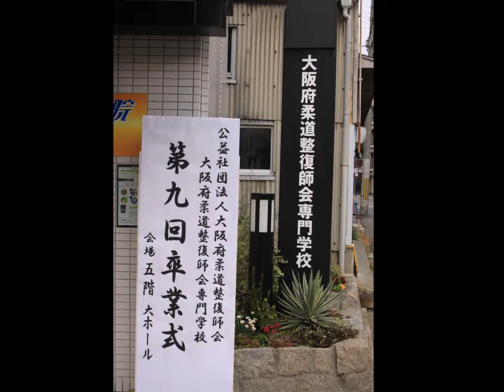2019.3.16 卒業式 - 高度専門士称号付与式 【大阪府柔道整復師会専門学校】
大阪府柔道整復師会専門学校の卒業式は、文部科学省から高度なスポーツトレーナー・高度な専門的職業人としてのお墨付きを与えられる高度専門士称号付与式という側面がある授与式です。これは本業界では全国で唯一、本校でしか与えられない名誉ある称号です。もちろん大卒同等である為、大学院へも直接進学できトレーナーの国際ライセンスの受験資格もある称号です。